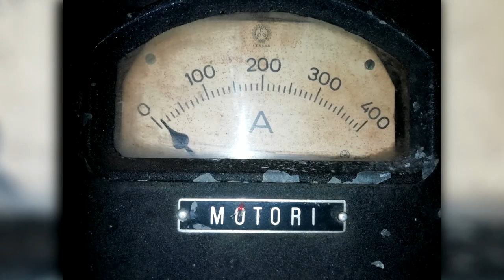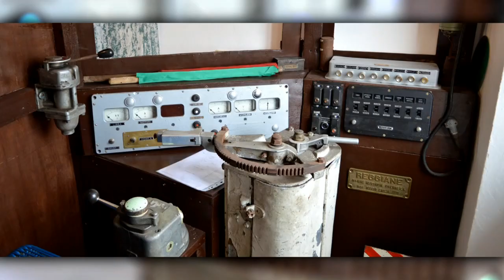Intervista al Presidente del MFS su Radio News 24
Intervista al Presidente del Museo Ferroviario di Suno, Francesco Pietro Luciani, durante il programma LIVESOCIAL di Radio News 24.